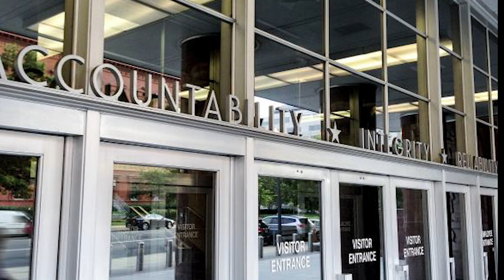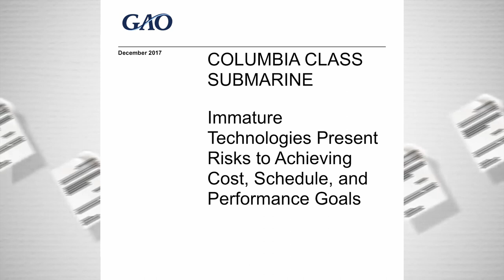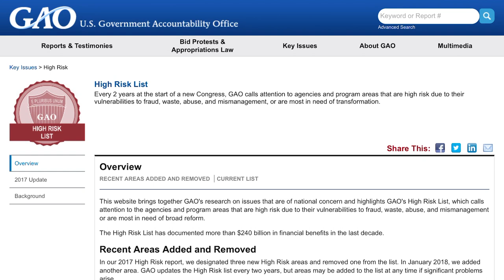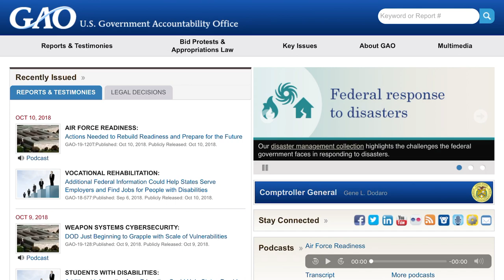GAO: How GAO Can Help Congress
A brief introduction to GAO specifically for our clients—the Members of Congress and their staffs.